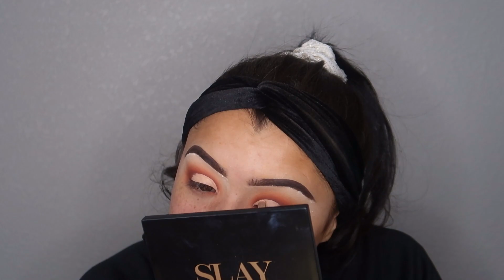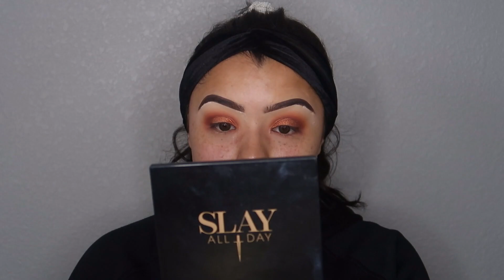LOOK OTOÑAL| IVETTE TARANGO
POR FIN ES OTOÑO MIS AMORES!!! ESTOS MESES QUE VIENEN SON MIS FAVORITOS. NADA DE CALOR SOLO FRIO JAJA. USTEDES QUE PREFIEREN? DEJENME SABER EN LOS COMMENTARIOS! ESPERO QUE LES GUSTE ESTE MAQUILLAJE Y DECIDAN RECREARLO! LOS AMO Y NOS VEMOS EN EL PROX. VIDEO!